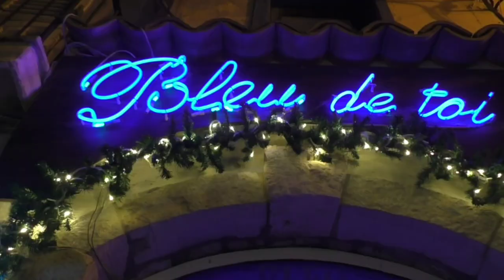Chianalea (RC) | Tutto pronto per il Natale, luci e magia a Scilla